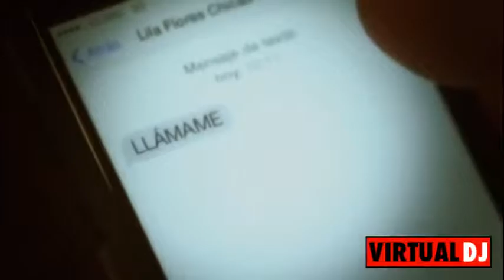Mix de Maximo Escaleras